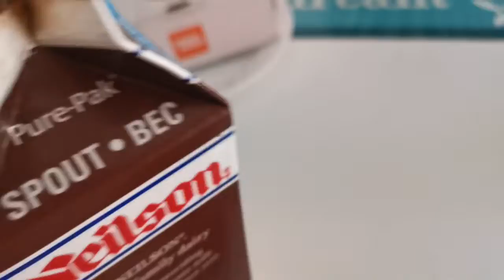Larry pranks Lemmy with chocolate milk/ grounded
This is LarryGamerll.com
Just kidding! That doesn't even exist!